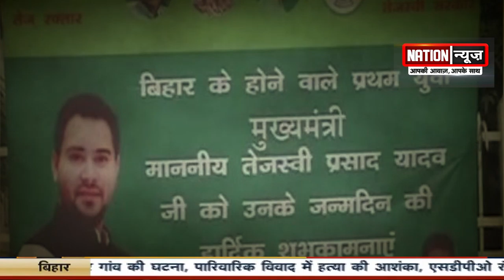Birthday के मौके पर इतिहास रचने के करीब Tejaswi Yadav !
@nationnews1066 Birthday के मौके पर इतिहास रचने के करीब Tejaswi Yadav
nationnews nationreview latestnews TEJASWIYADAV TEJASWIBIRTHDAY TEJPRATAP BIHARCHUNAV topnews breakingnews latestbiharnews latestupdate biharelection2020 biharassembalyelection biharchunav2020 biharvidhansabhachunav2020 biharpolitics biharpoliticalnews biharpoliticsupdate biharlatestnews jamui pmmodi Biharnews jamuinewsupdate biharnewsupdate livecities news4nation thelivetv theltv aajtak news18india newstoday newstomorrow bihar indianewsupdate ABPlive Republicbharat sushantsinghrajput bhagalpurnewsupdate jahanabadnewsupdate jhajha​ @Nation News Birthday के मौके पर इतिहास रचने के करीब Tejaswi Yadav